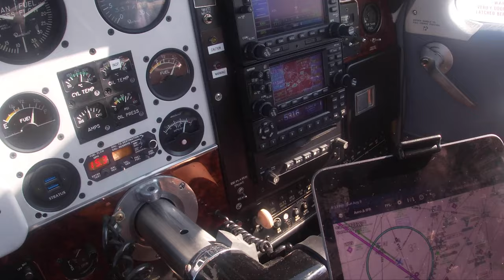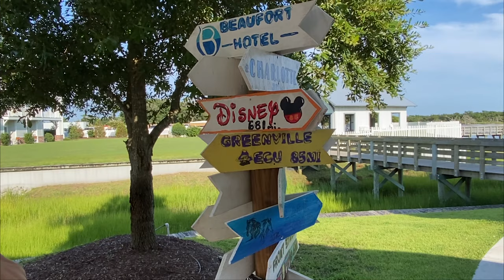Flying Fishing and Food takes a trip to Beaufort, NC to have dinner at 34 Degrees North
(Season 1 E-4)  We depart KHNZ Henderson airport in the Bonanza A36 N9DV and fly down to Beaufort, NC to have dinner at 34 Degrees North restaurant located in the Beaufort Hotel.

The Beaufort Hotel is located east of downtown Beaufort on Taylors Creek.  It was built on the old site of the menhaden processing plant.  As they demolished the old menhaden plant they reused concrete, steel, brick and oil.  You can see many of the materials were used in the construction of the Beaufort Hotel.

We have a great dinner and fly back to Henderson and do a night landing. If you have never landed at night in a small plane it is an experience.